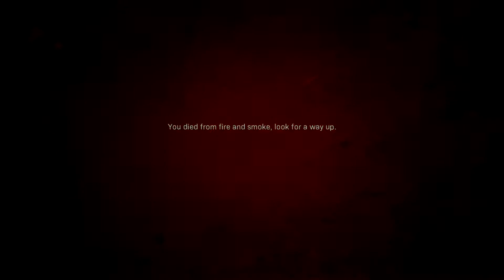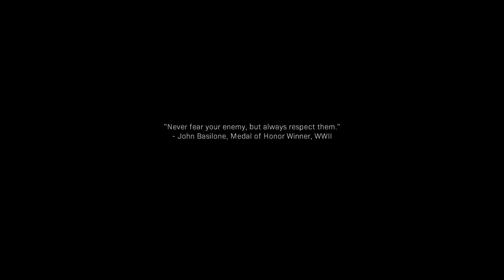Call of Duty Modern Warfare (2019) Full Gameplay Walkthrough "The Wolf's Den"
Modern Warfare is finally here!!